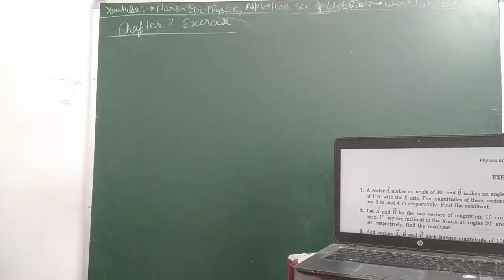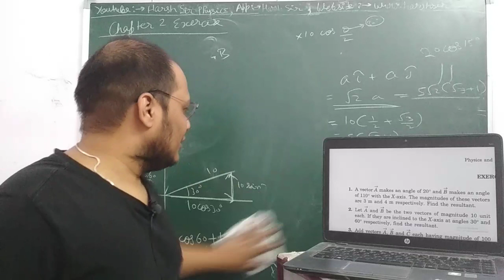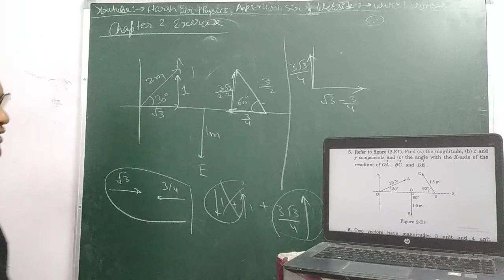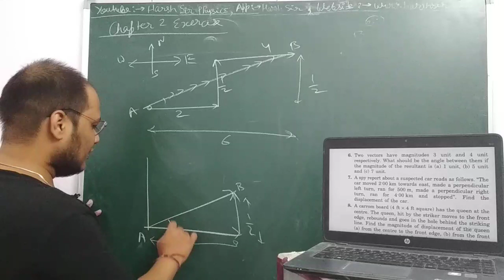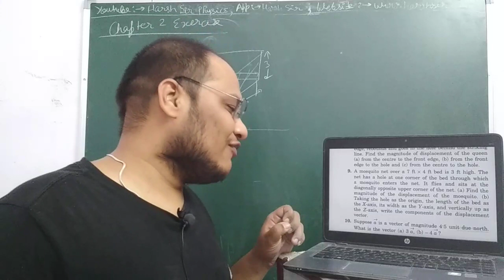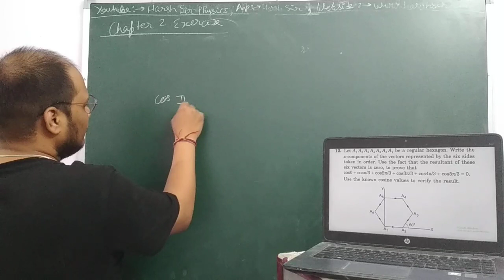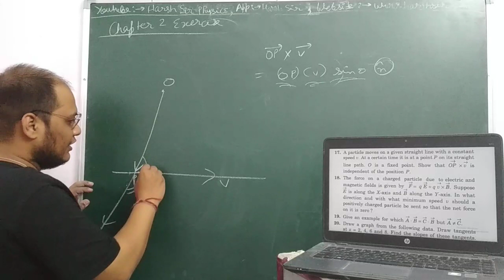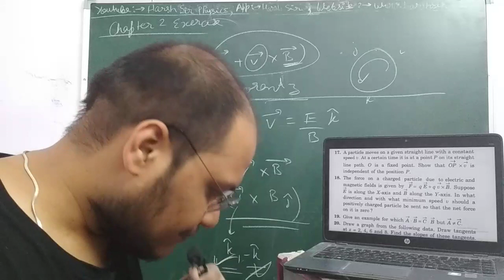EXCERCISE SOLUTIONS PART 1 , CHAPTER 2 LECTURE 10, PHYSICS AND MATHEMATICS, H C VERMA LECTURES